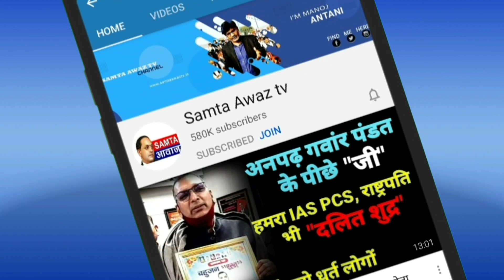ये सारे देवता Napuनसक हैं निकम्मे हैं-भन्ते आनंद, करोड़ों लोग छोड़ रहे हिन्दू धर्म देखिये